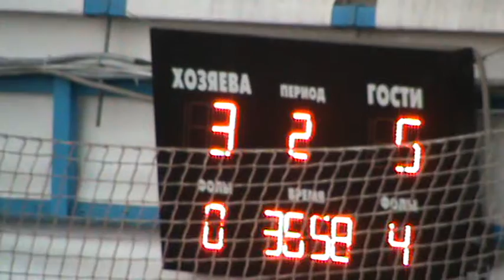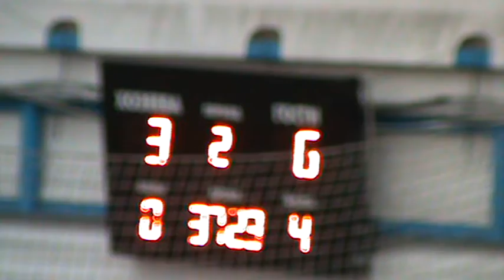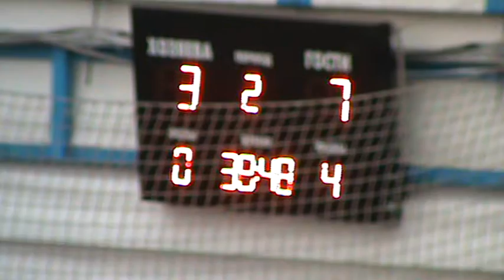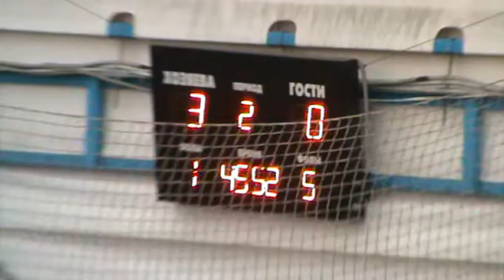Lotta – Харьковгоргаз 2 тайм